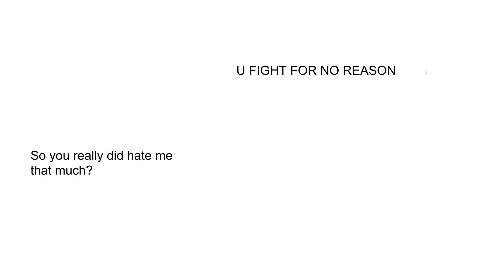XD! Part 4 - The Finale....?